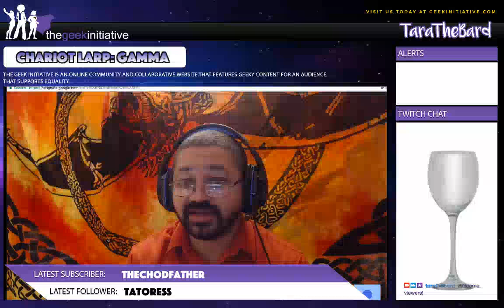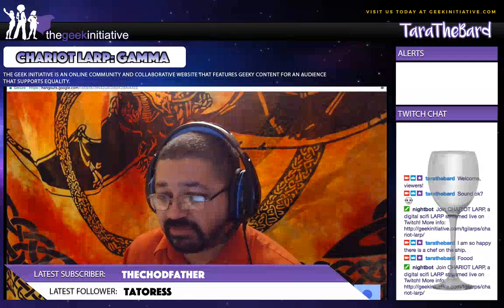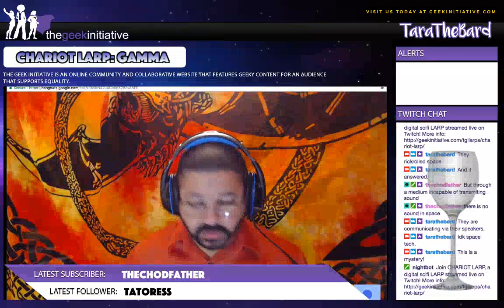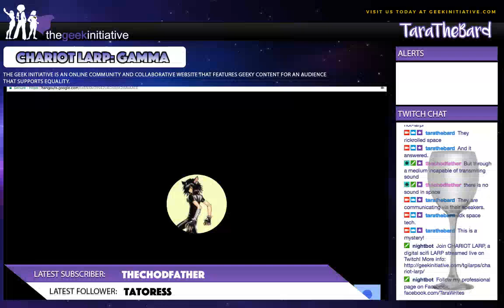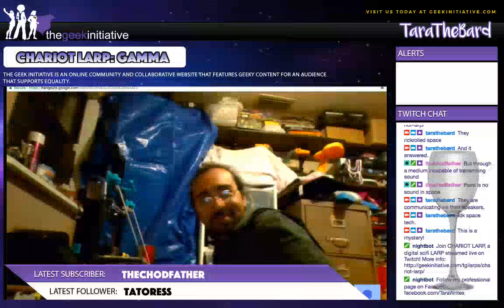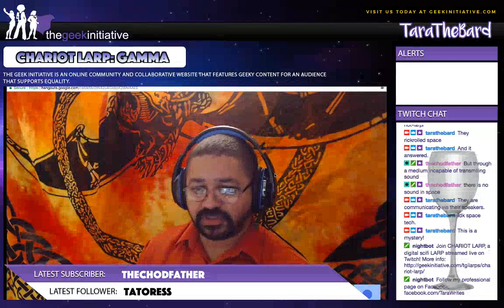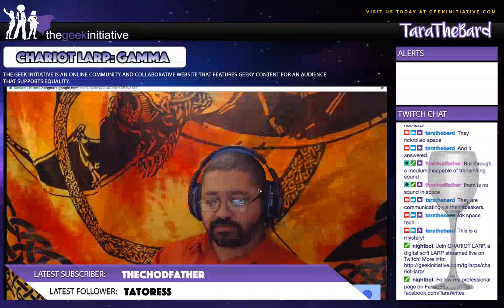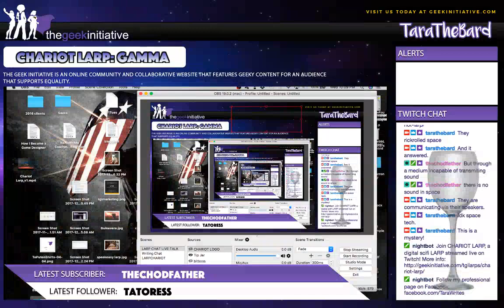CHARIOT LARP GAMMA: Session 1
Get tickets for the latest CHARIOT LARP - a digital immersive sci-fi LARP!